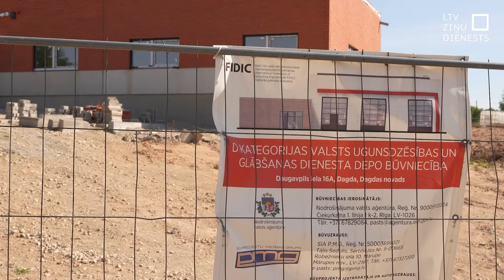Lauž līgumu ar katastrofu pārvaldības centru būvnieku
Nodrošinājuma valsts aģentūra lauzusi līgumu ar būvfirmu “ReRe Būve”, kas kavējas, nespējot pabeigt katastrofu pārvaldības centrus. Iekšlietu ministrijā vērtē – būvnieks centies valsti nospiest uz ceļiem, apzinoties, ka jauna būvnieka meklēšana nozīmēs papildu izmaksas. Arī ugunsdzēsējiem ieilgusī gaidīšana radījusi neērtības – saņemti jaunie auto, kas vecajos depo nelien, tāpēc tos tur zem klajas debess.